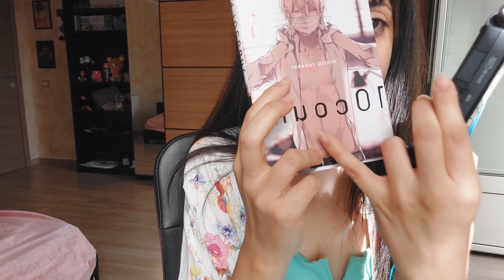ASMR | Pensieri, ti porto nella mia testa